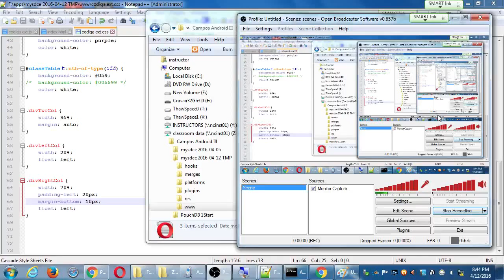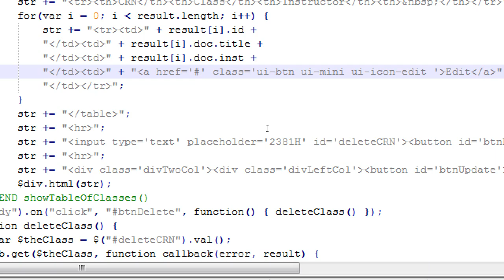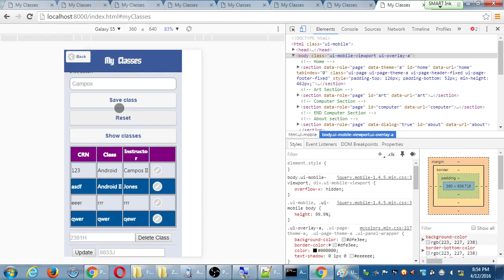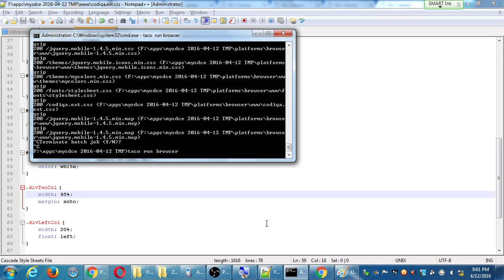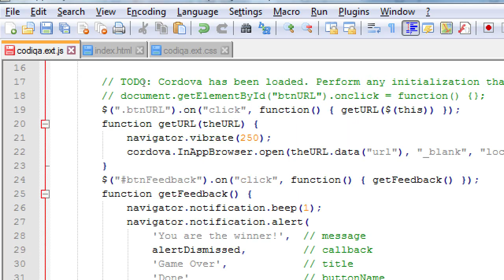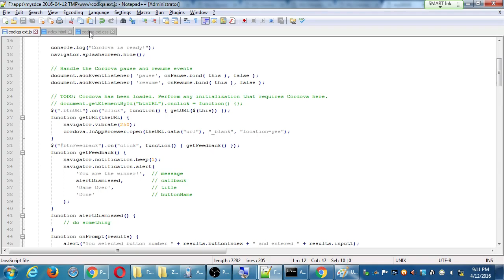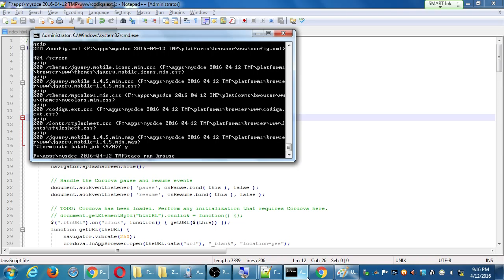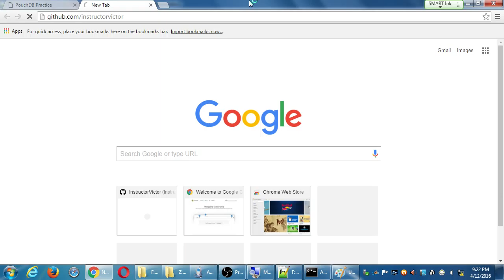SDCE Apr16 Android III 2016 04 12 C